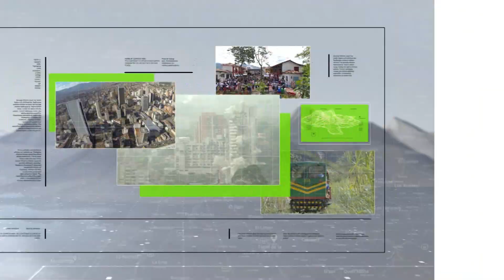Servicios de urgencias siguen con exceso de pacientes - Teleantioquia Noticias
Hicimos un recorrido por centros de salud de alta complejidad en Medellín, donde se evidencia una ocupación superior al 120%. Los tiempos de espera superan las 6 horas.